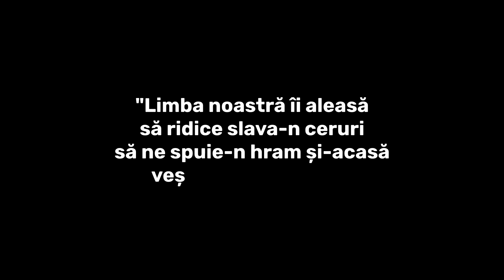Limba noastră recitată de 20 de străini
Fiind în Egipt, am provocat mai mulți vorbitori de arabă să recite imnul Limba Noastră.